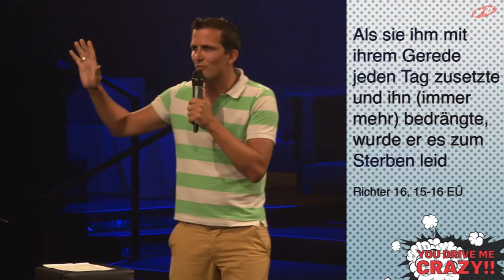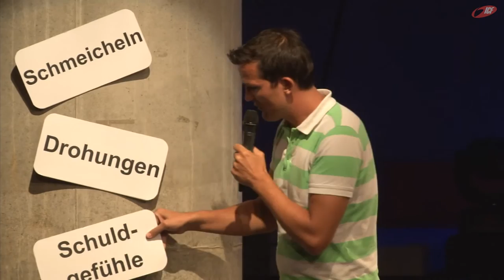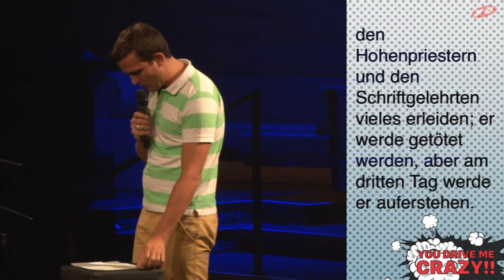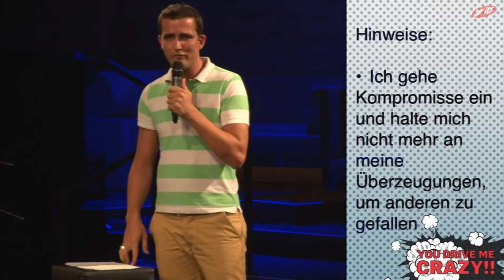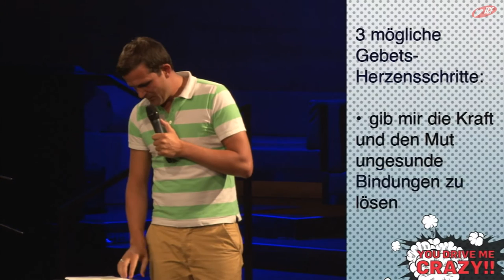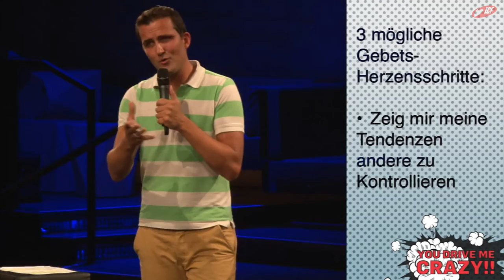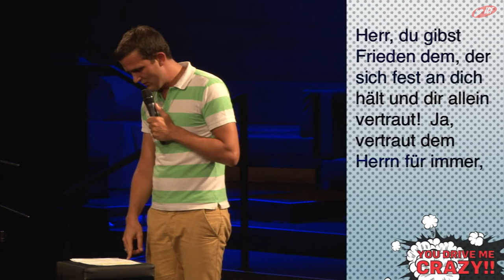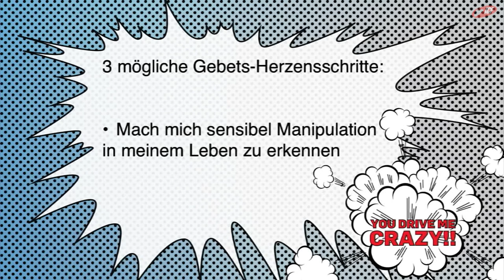Manipulatoren (ICF München Videopodcast)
Eine Predigt aus der Serie »You drive me crazy!« mit Tobias Teichen vom 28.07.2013

»Sie sind überall. Am Arbeitsplatz, in der Nachbarschaft, in der Fussballmannschaft, in der Waschküche, ja sogar in der Kirche: Es sind Menschen, die wir als «schwierig» empfinden und die uns mit ihrer Art immer wieder auf die Palme bringen. Wie verhältst du dich gegenüber diesen permanenten Kritikern, ewigen Opfertypen, Manipulatoren und Hochstaplern, um nur einige zu nennen? Und was, wenn du morgens in den Spiegel schaust und dich einer von ihnen anstarrt? You drive me crazy! Verpasse nicht die Chance, dich selbst zu hinterfragen!«